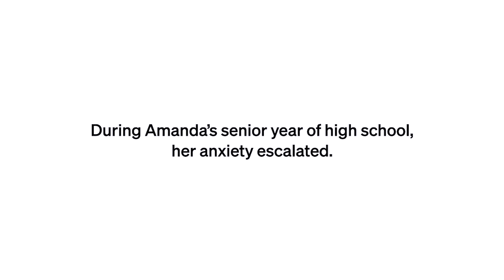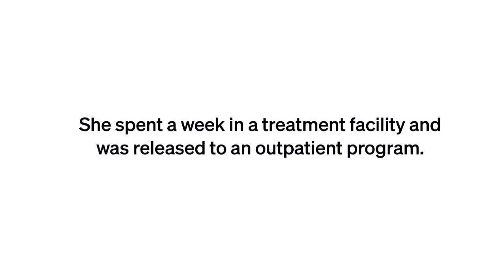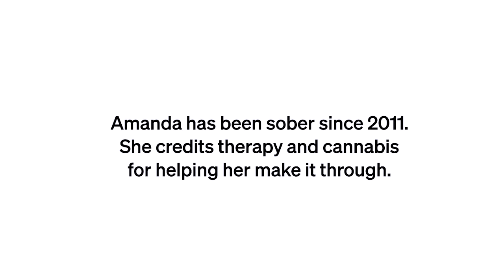Leafwell Patient Stories: Medical Marijuana and Addiction Recovery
When Amanda Bordenca was 13 years old, she started experiencing anxiety and depression. She visited the doctor and was given multiple psychiatric diagnoses and sent home with prescription medication.

Unpleasant side effects quickly surfaced, so she stopped taking the medication. Amanda's anxiety developed into agoraphobia, an extreme type of fear which prevented her from even leaving the house. A trip back to the doctor landed her on benzodiazepines, plus multiple others over the years for depression and anxiety.

"Meanwhile, I was using cannabis. And now that I think about it, cannabis at the time was about the only thing keeping me attached to this life," Amanda says. "Because the medications they were putting me on were sending me in such a downward spiral into more of a depression."

As her mental health continued to decline, Amanda was desperate for an escape. That's when she tried an opiate, which turned into an addiction for two years. After going through a rehabilitation program, Amanda used cannabis to help her wean off opiates.

Even though medical marijuana was already legalized in Massachusetts, Amanda was hesitant to look into it because of the stigma surrounding cannabis. Would people at work judge her if they found out? Would it prevent her from getting other jobs?

She finally decided that her health and well-being were more important, and applied for her medical marijuana certification through Leafwell. Since she's gotten her medical card, Amanda says it's helped everything from anxiety to acid reflux. It's also helped her come off her psychiatric medication.

"Once I got this medical card, it was like a whole new world. I could be very specific about how to treat myself," she says. "I could target certain terpenes or cannabinoids that I knew were effective for issues I might have like stress, nausea, or anxiety."

"It just allows me the ability to be at rest, at peace, and feel calm when it comes to my physical body and mental health," she says. "It's just a sense of relief."